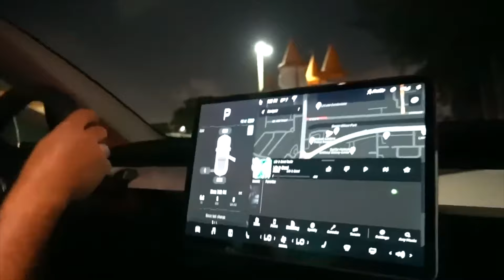CRAZY MAN Stole My Car *MY CAR BROKE*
TIKTOK—@willytube